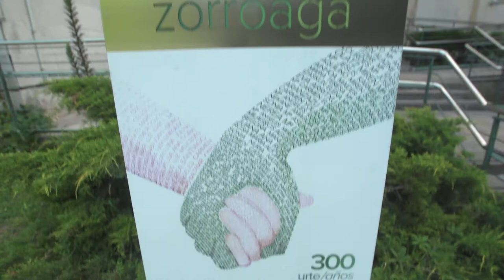Bisita Zorroaga egoitzara / Visita a la residencia Zorroaga